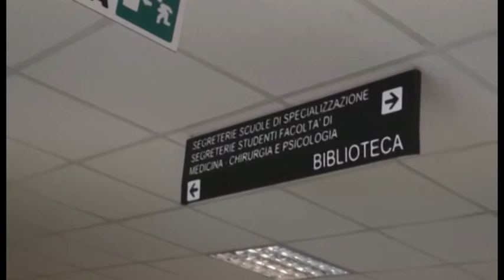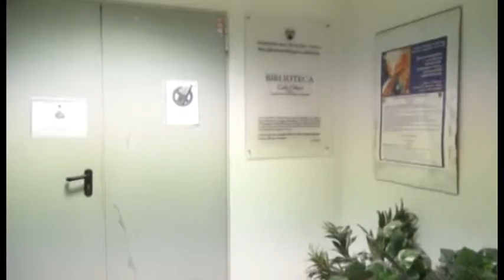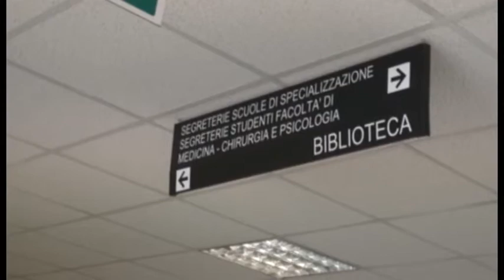Nuovo rettore, corsa a due